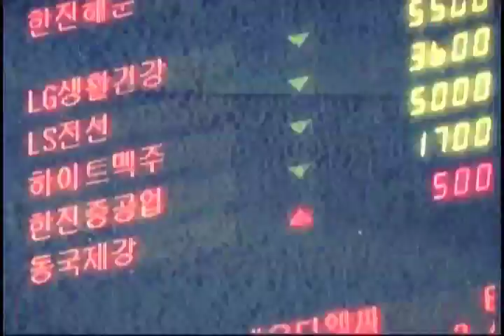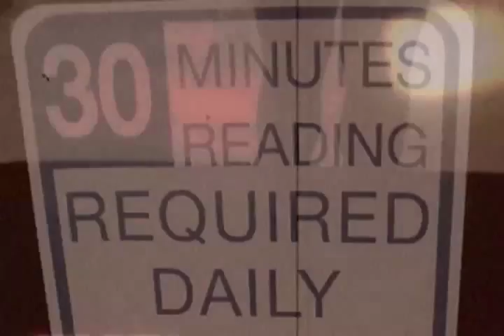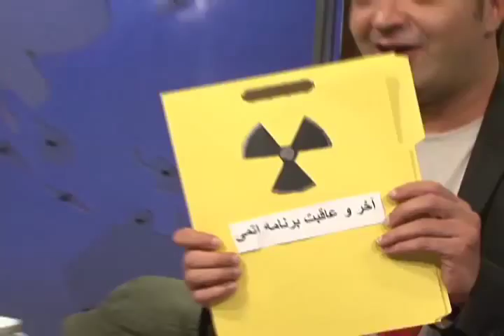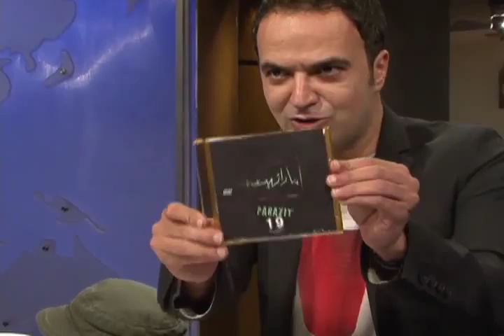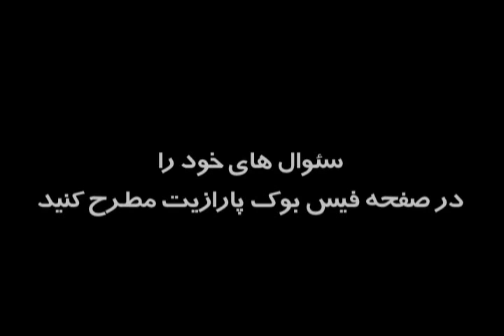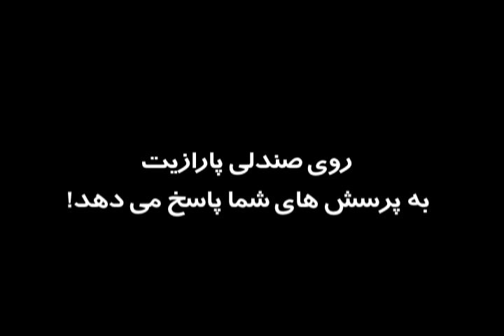Parazit Greatest Hits April 01